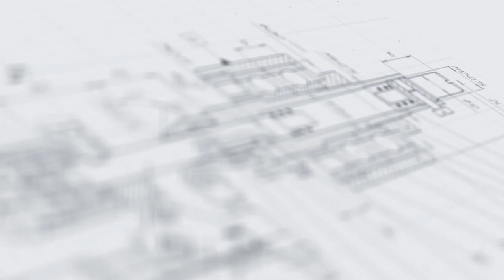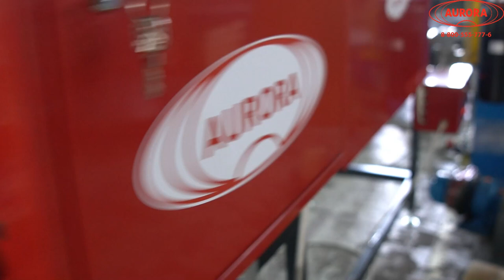Линия розлива и упаковки сладких газированных напитков в ПЭТ бутылки объемом 0,33 и 0,7 л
В данном видео показан принцип работы линии розлива и упаковки сладких газированных напитков в ПЭТ бутылки объемом 0,33 и 0,7 л

Высокопроизводительный фасовочно-упаковочный комплекс «МАСТЕР» разработан специалистами завода АВРОРА с учетом всех особенностей розлива лимонадов и других газированных жидкостей. Машина отличается широкой функциональностью и полностью автоматически реализует весь спектр операций – от подачи пустой тары до финальной групповой упаковки продукции. Линия адаптирована к розливу в ПЭТ-тару двух типоразмеров – 0,33 л и 0,7 л.
Ополаскивание, розлив и укупоривание бутылок осуществляются в зоне работы триблока-мультиблока. Система транспортировки тары состоит из воздушного транспортера, перемещающих тару звезд, транспортера и разгрузочной звезды. Воздушный транспортер обеспечивает подачу пустых бутылок в зону ополаскивания. Функция транспортировки подающих звезд состоит в транспортировке бутылок между ополаскивателем, розливом и укупоркой. Устройства плавно перемещают тару, без встряхиваний, что предотвращает перелив продукта. Ополаскивание может производиться асептическим раствором или стерилизованной водой в соответствии с требованиями процесса. Для насыщения напитка двуокисью углерода (СО2) установлен сатуратор. Модуль ориентации крышки обеспечивает бесперебойную подачу крышек под механизм укупорки. Регулировка скорости ленты элеватора подачи крышек синхронизирована с общей скоростью работы триблока. Контроль наполнения тары продуктом определяется оператором с помощью люминесцентного светильника, расположенного после выхода укупоренной тары из триблока на транспортер.
Для сдувания жидкости c тары, проходящей по транспортеру, предусмотрено специальное устройство – воздушный нож. Автоматический этикетировщик устанавливает на тару sleeve-этикетки, изготавливаемые из полимерных пленок. Усадка (фиксация) термоусадочной рукавной этикетки на поверхность тары выполняется в паровом тоннеле. В зоне работы термоупаковочной линии осуществляется групповая упаковка продукции в термоусадочную полиэтиленовую пленку.
Оборудование имеет прогрессивный интерфейс управления и современный промышленный дизайн. Машина отличается высокой степенью автоматизации, простотой в управлении и удобством в эксплуатации.